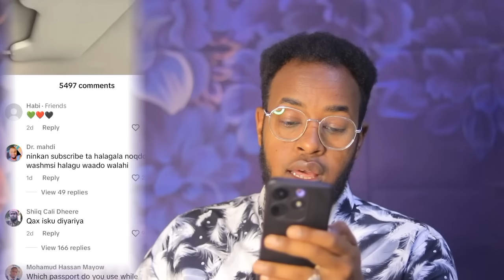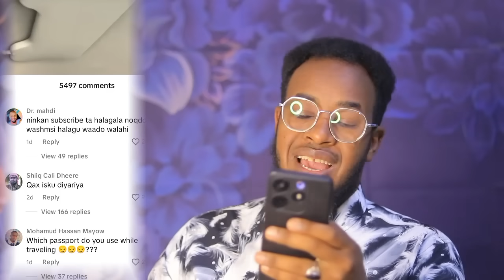DAAWO DADKA CANKA AH EE BADDA IIBKEEDA TAGEERAY NAJMA NASHAD IYO QAYS QAYSAR..SAMIXA